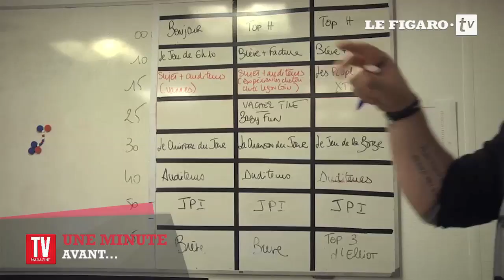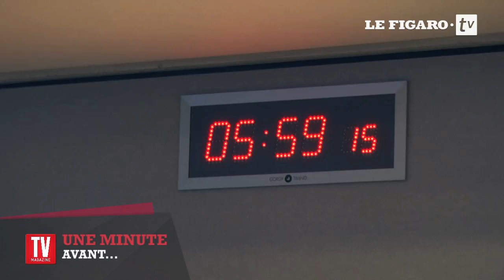Bruno Guillon : une minute avant le direct sur Fun Radio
Il est aux commandes du morning de Fun Radio tous les jours en direct dès 6 heures du matin. Comment cet habitué des matinales se prépare-t-il juste avant le direct ? Nous avons pu le suivre à l'aube.